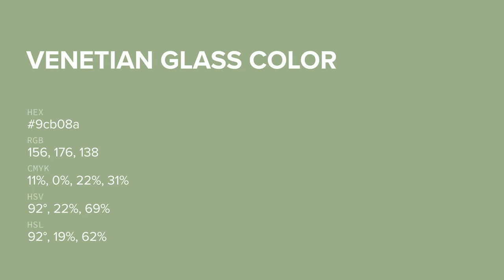Venetian Glass color 9cb08a hex color - Green color - Warm color 9cb08a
What color is Venetian Glass ? 9cb08a hex color - Green color - Warm color 9cb08a

Hex 9cb08a Color Code is also known as Venetian Glass color.

Hex 9cb08a Color code in RGB color code model is created after adding 61.18% red color, 69.02% green color and 54.12% blue color.
Hex 9cb08a Color code in CMYK color (process color) code model is generated after subtraction of 11% cyan, 0% magenta, 21% yellow and 30% black.